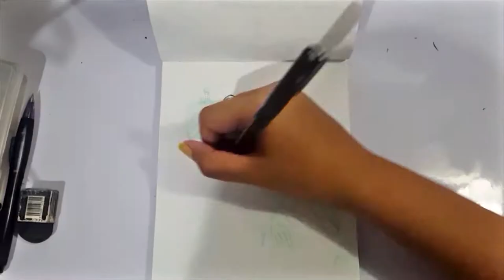[Inktober] Day 01 to 03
Hey guys! So the video upload schedule for inktober will be every 3 days! It may occasionally replace my regular videos :)

+Midnight
--- Silent Partner

+Reflection Pool
--- JR Tundra